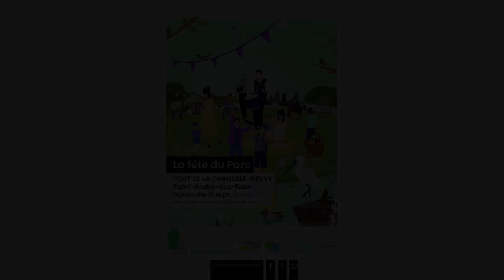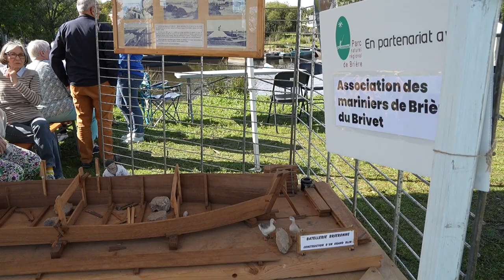MBB - Fête du Parc 2024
Fête du parc à la chaussée neuve (Saint-André-des-Eaux)
- Parcours en chalands du port de Rozé vers le port de la Chaussée Neuve
- Arrivée accompagnée des "visages de l'Air"
- Retour en chalands vers le port de Rozé

création "ils marcheront pour nous" - Les visages de l'Air